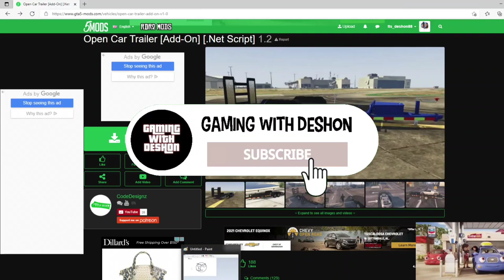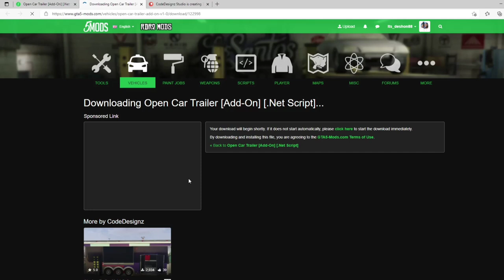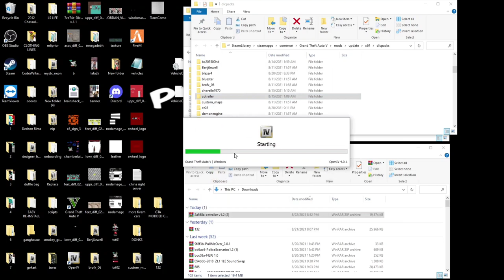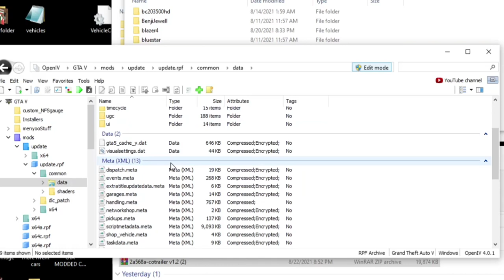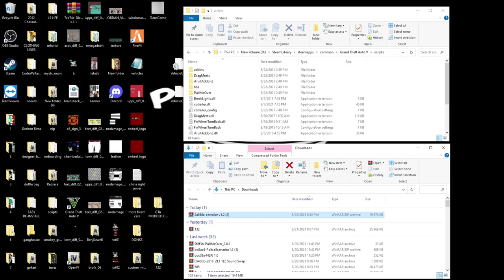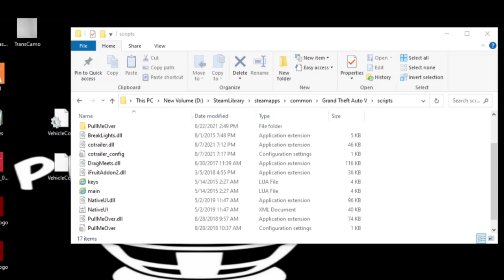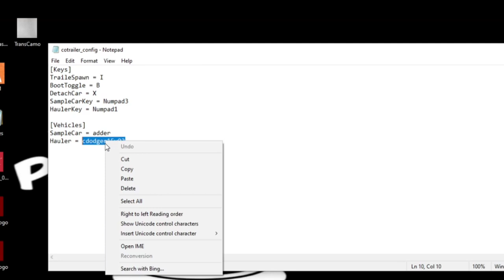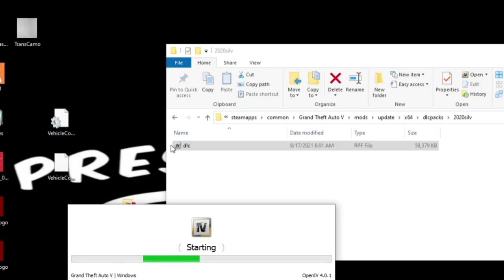AUTO LOCKING CAR TRAILER || TUTORIAL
WHAT'S UP GANG! I'm back again with another one! Today I'm showing you guys how to install my favorite trailer/script combo!!! TUNE IN!